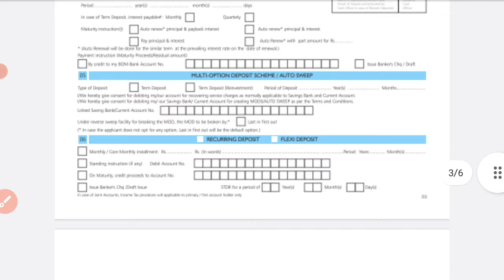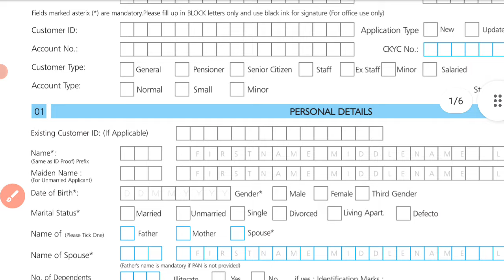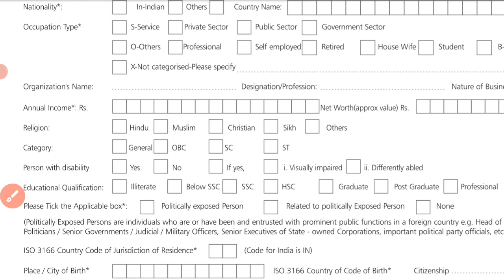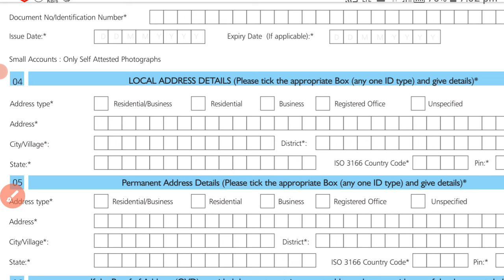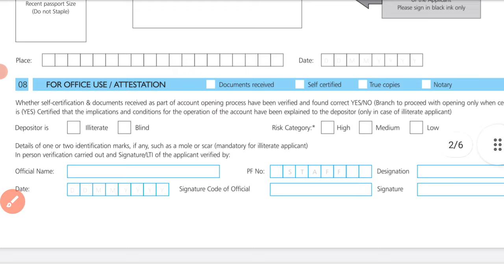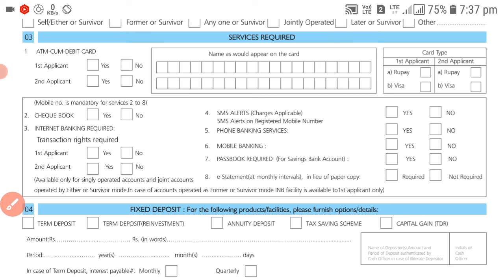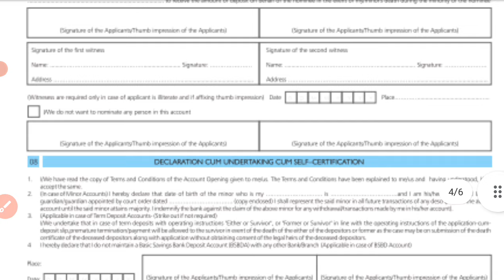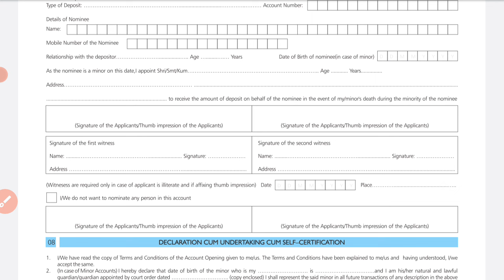bank of Maharashtra account opening form kaise bharen?बैंक ऑफ़ महाराष्ट्र खाता खोलने का फॉर्म भरें?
बैंक ऑफ़ महाराष्ट्र खाता खोलने का फॉर्म कैसे भरें,
बैंक ऑफ़ महाराष्ट्र अकाउंट ओपनिंग फॉर्म,
बैंक ऑफ़ महाराष्ट्र,
bank of maharashtra account opening form,
bank of maharashtra account opening form marathi,
bank of maharashtra account opening form online,
bank of maharashtra account opening form kaise bhare english,
bank of maharashtra account opening form 2024,
bank of maharashtra account opening form filling,
bank of maharashtra account opening form kaise bhare hindi,
bank of maharashtra account opening form kyc,
bank of maharashtra account opening form kaise bhare marathi,
how to fill bank of maharashtra account opening form online,
how to fill bank of maharashtra account opening form 2023,
bank of maharashtra account open form,
bank of maharashtra account form,
bank of maharashtra current account opening form kaise bhare,
how to fill bank of maharashtra joint account opening form,
how to fill bank of maharashtra account opening form,
how to fill bank of maharashtra current account opening form,
bank of maharashtra account opening form in marathi,
bank of maharashtra saving account form in marathi,
bank of maharashtra joint account opening form,
bank of maharashtra account opening form kaise bhare,
bank of maharashtra account opening form kaise bharen,
bank of maharashtra joint account form kaise bhare in marathi,
maharashtra gramin bank account opening form kaise bhare,
bank of maharashtra saving account form kaise bhare online,
bank of maharashtra ka account opening form kaise bhare,
maharashtra gramin bank account opening form marathi,
bank of maharashtra new account opening form,
how to fill account opening form of bank of maharashtra,
bank of maharashtra ppf account opening form,
saving bank account opening form bank of maharashtra,
bank of maharashtra account opening form fill up,
how to fill up bank of maharashtra account opening form,
bank of maharashtra saving account form